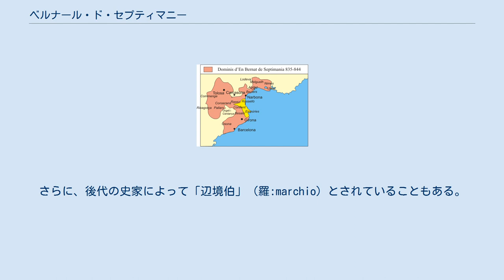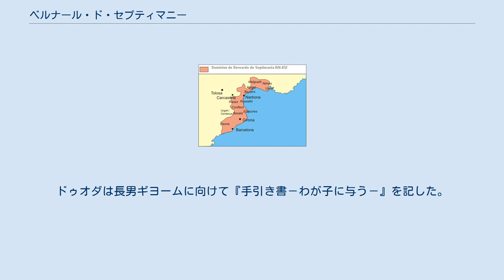ベルナール・ド・セプティマニー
ベルナール・ド・セプティマニー（Bernard de Septimanie, 795年 - 844年）は、ギヨーム・ド・ジェローヌの子で、セプティマニア公、バルセロナ伯（在位：826年 - 832年、835年 - 844年）、トゥールーズ伯（在位：835年 - 844年）、カルカソンヌ伯（在位：837年 - 844年）。
皇帝ルートヴィヒ1世の側近で、レコンキスタの推進者であり、在地西ゴート貴族と対立した。
 ベルナールはバルセロナ伯（羅:comes）であったことは確実であったが、他にいくつかの伯領も支配していた。
また、年代記には「公（羅:dux）」とも書かれているが、それがどこまで軍事的な意味を持っていたかははっきりしない。
さらに、後代の史家によって「辺境伯」（羅:marchio）とされていることもある。
以下は、一次史料で確認できるベルナールの称号である。
 826年〜832年のベルナールの領地 ベルナールが記録に現れるのは、804年12月14日、サン＝ギレム＝ル＝デゼール修道院の設立時の父ギヨームの文書に、4人の息子のうちの1人として記されているのが最初である。
 ベルナールはトゥールーズ周辺を相続し、826年頃にバルセロナ伯となったとみられる。
ベルナールが最初に注目されたのは、前バルセロナ伯ベラの副官とみられるゴート貴族アイッソ（en）の反乱を鎮圧した時であった。
この地の城の駐屯軍はベラに好意的であったため、アイッソの反乱に参加し新伯ベルナールに対抗した。
ウゾーナ伯領のロダ・デ・テル城のみが抵抗し、後にアイッソに破壊された。
新たに占領した地域から、アイッソはサルダーニャ伯領およびバリェスを攻撃した。
若き伯ベルナールは皇帝や在地貴族に支援を求めた。
増強されたベルナール軍に反撃するため、アイッソは弟をコルドバのエミールアブド・アッラフマーン2世のもとに送り、加勢を求めた。
827年5月、アブド・アッラフマーン2世はウバイドゥッラー・アブー・マルワーン将軍をサラゴサに派遣し、そこをバルセロナ侵攻の拠点とした。
ウバイドゥッラーは夏にバルセロナへ達すると街を包囲して周辺を破壊したが、街を占領することはできなかった。
 皇帝ルートヴィヒ1世はこの攻撃を知り、次男アキテーヌ王ピピン、トゥール伯ユーグおよびオルレアン伯マトフリードに対ムスリム軍を集めるよう命じたが、なかなか進まなかった。
軍が到着したころには、アブー・マルワーンはすでにアイッソらとともに、イスラム領内に撤退していた（827年末）。
 この撤退がベルナールの勝利と受け取られ、ベルナールは大いに名声を高めた。
破壊されたバルセロナ属領のウゾーナ伯領は破壊によって荒廃し、9世紀半ばまで過疎化した。
ユーグとマトフリードによる派兵の遅れが原因とされ、両者はその責任を問われて828年のアーヘンの議会で領地を取り上げられた。
その議会において、オルレアンはウードに与えられ、ベルナールの弟ゴーセムにはコンフランおよびラゼースが与えられた。
プロヴァンス公レビュルフが春に死去し、その広大な領土であるナルボンヌ、ベジエ、アグド、メルグイユ、ニームおよびおそらくユゼスは、ベルナールに与えられた。
インゲルハイムで6月に行われた議会では、コルドバへの報復攻撃が検討され、ティオンヴィルに軍が集められたものの、ムスリムによる攻撃を受けるリスクが低くなったため、軍はベルナールの領土には入らなかった。
 829年8月、皇帝ルートヴィヒは息子ロタール1世をイタリア王にするためパヴィアに送った。
ルートヴィヒは息子の代わりにベルナールを宮廷に召喚し、侍従の位を与え、当時はアルザス、アレマニアおよびラエティア公で後に西フランク王となる王子シャルルの後見を命じた。
ベルナール自身の領地の支配は弟ゴーセムに委託し、ゴーセムは辺境伯と名乗った。
 宮廷に来て数か月のうちに、ベルナールは多くの敵を作った。
実際、ベルナールは翌年のロタールの反乱のきっかけとなった。
トリーアのテガン（Thegan）はその著書『皇帝ルートヴィヒの事績』において、ベルナールが皇后ユーディトとの不義の関係で告発されたと記述しつつ、この噂は真実ではなかったとの考えを示している。
いずれにしろ、830年4月、この噂がもとで、ブルトン人と戦うためにレンヌに集められた軍において反乱が起こった。
ルートヴィヒの3人の息子が反乱軍を支援したため、命の危険を感じたベルナールは宮廷を退き、『サンベ...